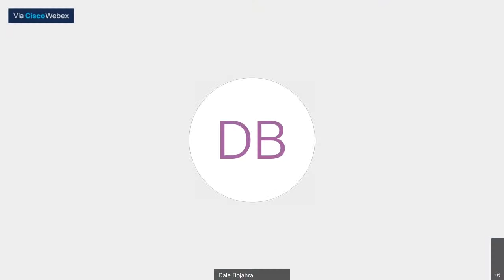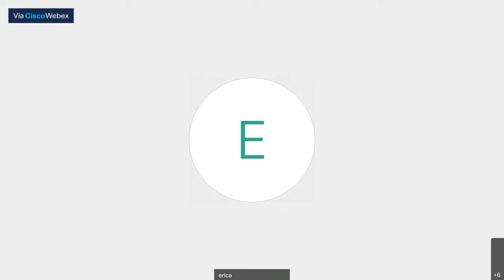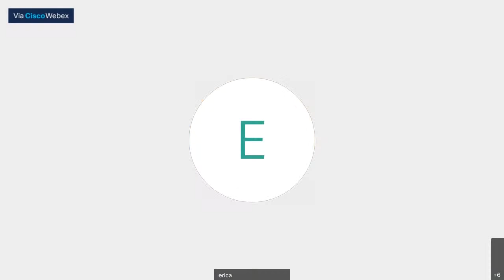RDOS EOC Information Session | July 20, 2021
Regional District of Okanagan-Similkameen (RDOS)